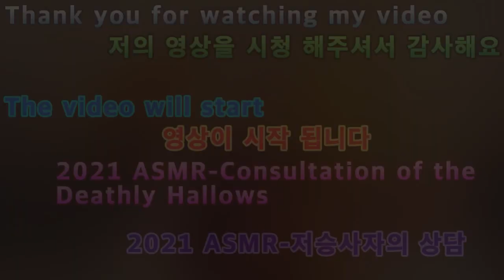2021 01 31 2021 ASMR-Consultation of the Deathly Hallows (2021 ASMR-저승사자의상담)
안녕하세요구독자&시청자(골드님)들미시카에요반갑습니다저의채널에방문해주셔서고맙습니다이번영상은바로2021새해첫ASMR저승사자의상담입니다
2021새해첫저승사자의상담ASMR이에요바이러스로인해많이힘들어하시는것같아서제가조금이나도움이되고싶어서제작해보았어요저승사자가들어주는고민상담이라어떨까요후덜덜떨지는않으시겠죠나름열심히만들었어요소리가조금작아서인어디블이되어있을수있으니이점참고하시고시청해주세요고맙습니다저의영상이재미있으셨다면구독&좋아요&알림설정을하셔서새로운비디오를시청하세요저의또다른채널인카카오TV Misika(미시카)채널도많이방문해주시고시청해주세요저의랜선아빠이자MOONJJANG님을소개할께요현재이분은DadASMR(아빠ASMR)산타파파ASMR을하고계세요ASMR이란백색소음으로자율감각쾌락반응으로뇌를편안하게해주고심리적으로안정을주는소리에요예를들어물소리&바람소리가대표적이에요MOONJJANG(외계인산타파파&무나빠의스토리텔링)을검색하셔서영상을보시고재미있으시다면구독을눌러주시고알림설정도해주세요감사합니다현재는그립라이브 라이브쇼핑을하고계세요그립어플설치하셔서 로그인이나가입후빠빠랜드-빠빠맘을검색해서팔로우해주세요고맙습니다
Nice to meet you, Missica.Thank you for visiting my channel.This video is the first ASMR of the year 2021 counseling of the grim reaper.2021 New Year's first death counseling ASMR. It seems that you are having a hard time because of the virus, so I wanted to help you a little, so I made it.It's a counseling session for the Grim Reaper, so you won't be rattled.I worked hard on it.The sound may be a little too small to be indisputable, so please refer to this and watch it.Thank you. If you enjoyed my video, please subscribe and like it.& Set notifications to watch the new videoPlease visit my other channel, Kakao TV Misika channel and watch it.Let me introduce you to my LAN cable dad, MOONJJANG.Now this is Dad ASMR. He's doing Santa Papa ASMR.ASMR is a white noise that soothes the brain with autonomous sensory pleasure and stabilizes psychologically.For example, the sound of water and wind is typical.Search MOONJJANG (alien Santa Papa & Munapa's Storytelling) to watch the video, and if you find it interesting, please click Subscribe and set the notification.Thank you. You're currently on live shopping for Grip Live.Install Gripple, log in or sign up, search Pappa Land-Pappa Mom, and follow it.Thank you.